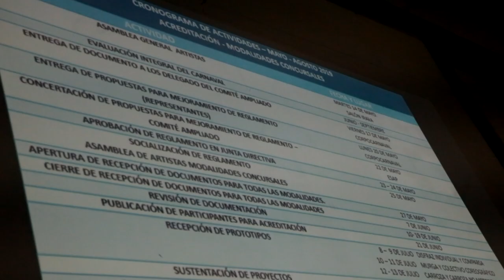Socialización procesos de acreditación 2020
Corpocarnaval, la Corporación del carnaval, trabaja durante todo el año, planificando el más mínimo detalle y concertando con los artistas e instituciones aliadas el Carnaval de Negros y Blancos 2020. El siguiente vídeo muestra la jornada de trabajo en la asamblea general donde se dio a conocer el cronograma de acreditación.